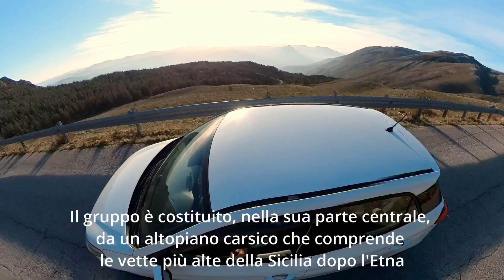La SICILIA non è solo MARE - Sei mai stato sulle MADONIE?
Dal 2015, con l'inserimento nella lista globale dei geoparchi da parte dell'UNESCO, il parco delle Madonie è considerato sito patrimonio mondiale.
Vale senz'altro la pena visitarle!

Le Madonìe o Madonìa (in siciliano Li Marunìi) sono una breve dorsale montuosa posta nella parte settentrionale della Sicilia, interamente compresa nella città metropolitana di Palermo. Si trovano ad ovest dei Monti Nebrodi e dei monti Peloritani. Questi ultimi sono compresi nella città metropolitana di Messina. Questi tre gruppi montuosi formano l'appennino siculo[1]. Il gruppo è costituito, nella sua parte centrale, da un altopiano carsico che comprende le vette più alte della Sicilia dopo l'Etna.

Costituiscono una delle aree di fondamentale importanza per l'approvvigionamento idrico di Palermo e di buona parte della sua area metropolitana: numerosissime sono infatti le manifestazioni sorgentizie qui presenti, alcune delle quali con portate medie attorno agli 800 l/s, come ad esempio quella di Scillato che è captata dall'omonimo acquedotto.

La catena, situata nella Sicilia centro-settentrionale, è compresa nel Parco delle Madonie e si estende tra le valli dei fiumi Imera Settentrionale ad ovest e Pollina ad est, che lo separa dai monti Nebrodi; a sud le Madonie abbassano bruscamente dalle cime in coincidenza del confine con il Libero Consorzio di Caltanissetta, che costituisce il confine meridionale dividendo le Madonie dagli altopiani dell'entroterra siciliano[5], mentre a nord le Madonie si tuffano nel Mar Tirreno che ne segna dunque il limite settentrionale.

A partire dalla costa settentrionale si susseguono il rilievo di Pizzo Dipilo, il Piano Zucchi tra il rilievo di Monte Cervi (con le cime di Monte Castellaro, Pizzo Antenna Piccola, Pizzo Colla e Monte Fanusi insieme con la sorgente di Scillato) e quello di Pizzo Carbonara, in gran parte occupato da un altopiano con doline e con pareti sub-verticali verso ovest e nord. Segue il gruppo montuoso di Monte San Salvatore, costituito da arenarie, con numerose cime secondarie tra cui il Monte Alto, dove sorge un santuario dedicato alla Madonna, Monte Cavallo e Monte Scalone, sul cui versante settentrionale crescono gli ultimi esemplari di Abies nebrodensis, abete neoendemico siciliano.

Ad est del Torrente Mandarini (affluente dell'Imera Meridionale) si eleva il Pizzo Catarineci, rilievo arenaceo alla cui sommità c'è un'ampia prateria spesso frequentata da cavalli, circondata da boschetti di faggio. A nord, sul mare, in posizione isolata, troviamo quella che è considerata la punta estrema delle Madonie: la Rocca di Cefalù (270 m s.l.m.)

Le Madonie sono l'ultima catena montuosa dell'Appennino Siculo (che a sua volta fa parte dell'Appennino Meridionale) e segnano, quindi, la fine degli Appennini.